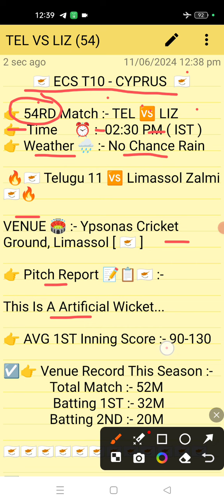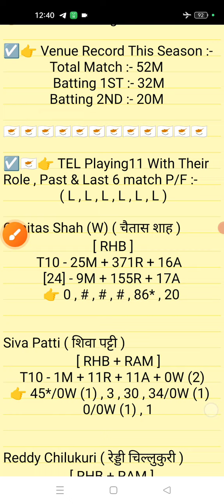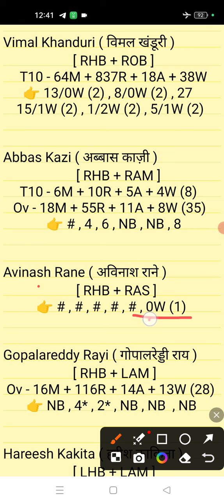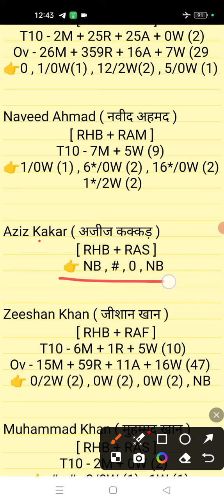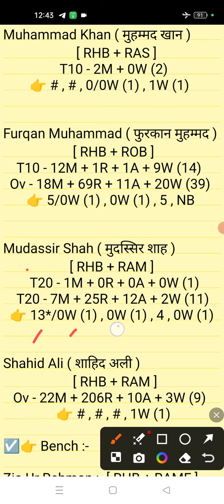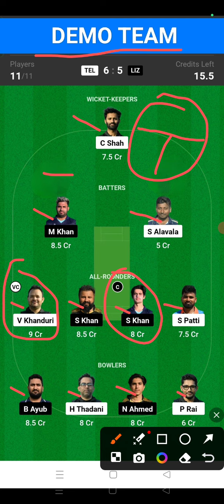TEL vs LIZ Dream11 || TEL vs LIZ Dream11 prediction || TEL vs LIZ 54RD Match